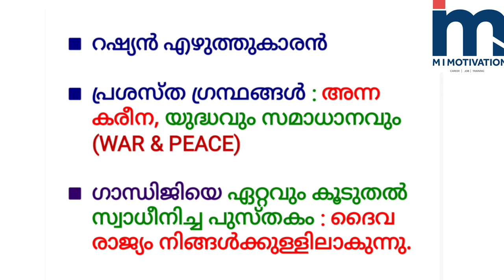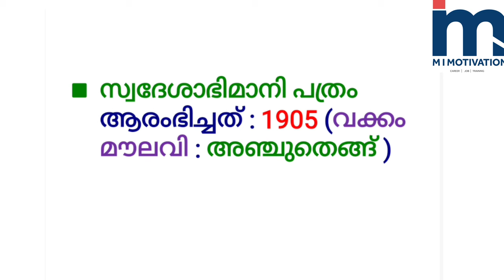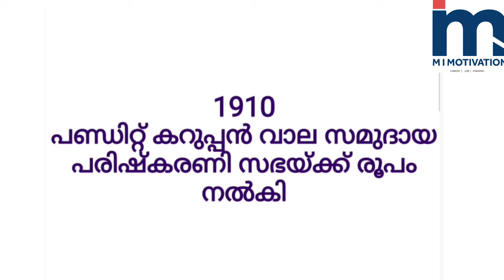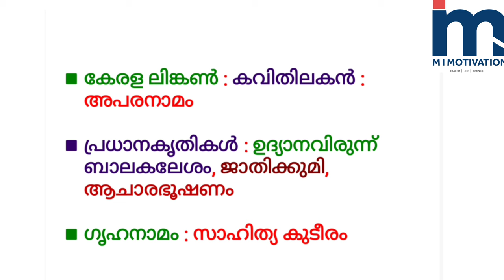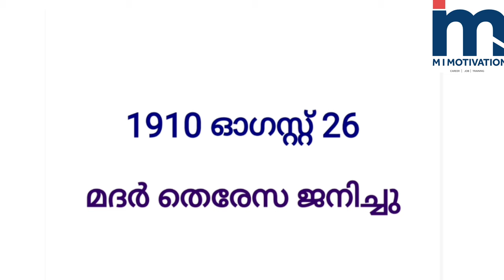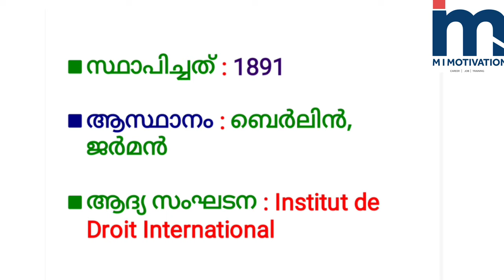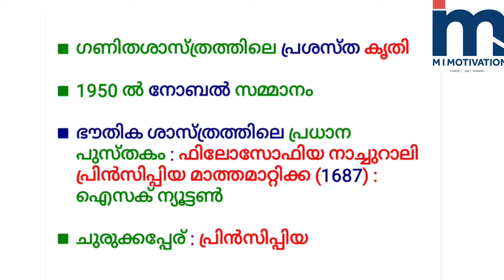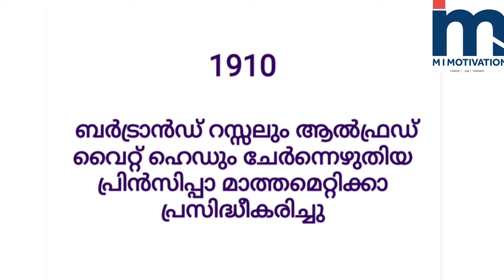PSC STORIES TOLSTOY FARM |1910 ലെ ടോൾസ്റ്റോയ് ഫാം| PSC കഥ കേട്ട് പഠിക്കാം| MI MOTIVATION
CONTACT WHATSP

1⃣.   MISSION LDC & LGS EXAMS

2️⃣. PSC MOCK TEST EXAMS

3QA-7sRTn2k

3️⃣. SCERT & NCERT 10th TEXT BOOKS COVERED FOR KAS & PSC
FULL CLASS